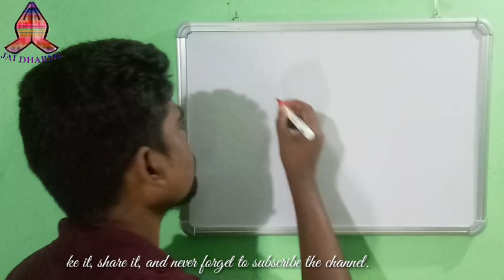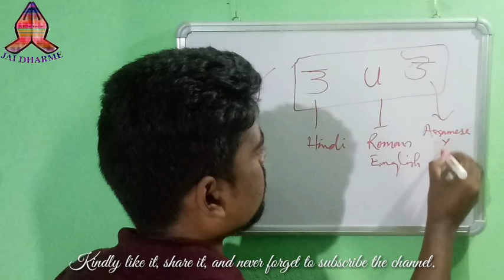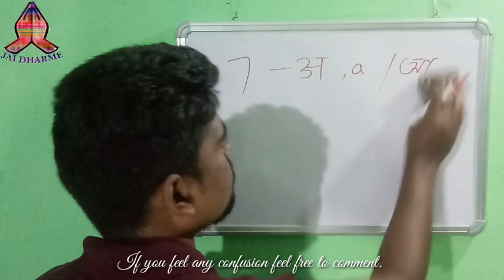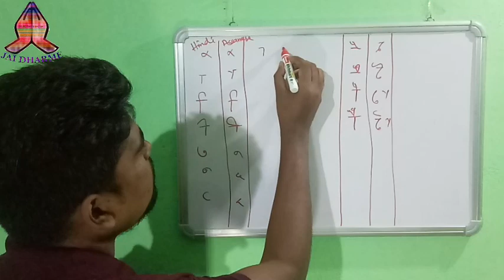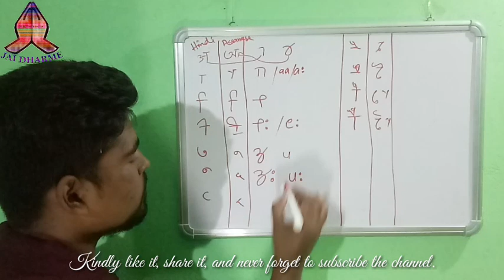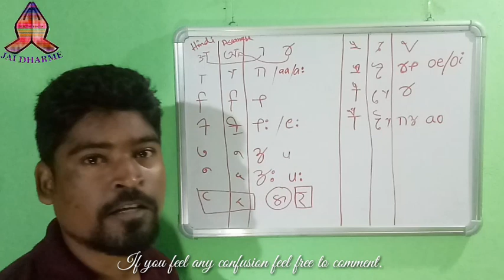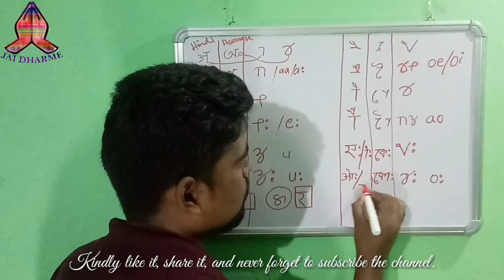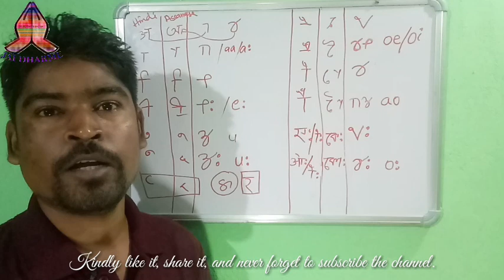Kurukh TolongSiki pronunciation. Lets learn Tolong Siki and the Kurukh language.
Kurukh learning, the tolongSiki

Learn more about tolongSiki.
Part 1
Siki _Script of Kurux Language-1-23may17.pdf

Part 2.
Siki _Script of Kurux Language-2-23may17_.pdf